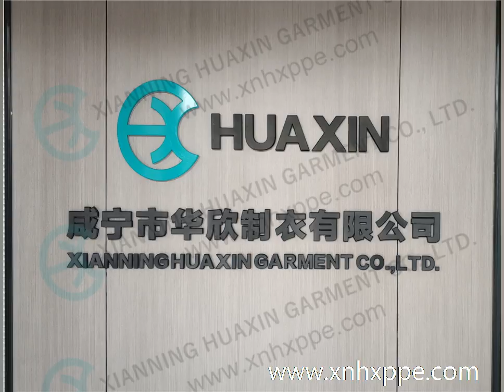FACTORY SHOW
In the video, you can find some information of our factory, the production line, the warehouse, etc,